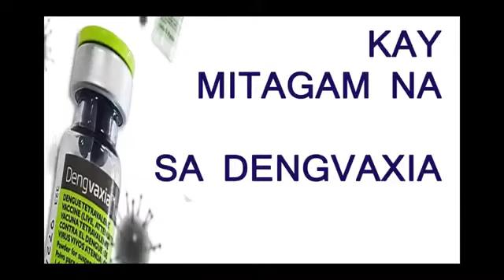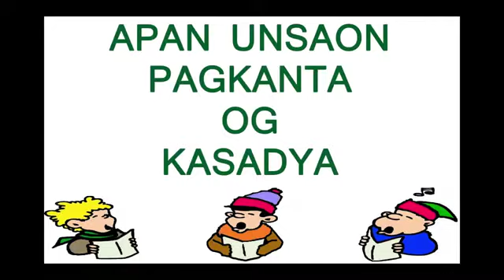Covid Christmas 2020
A Merry Covid Christmas Bisaya